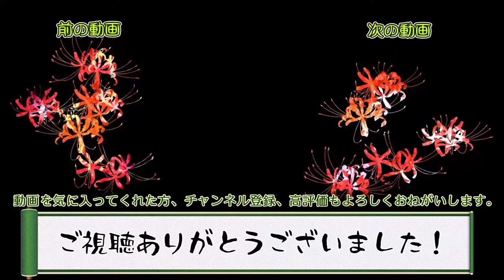【ゆっくり実況】この厄災の只中で part116【Terraria Calamity＆Spirit】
Terrariaをゆっくり実況でのんびりとやっていきます。
大型MODであるCalamityにSpirit Modを加えております、初見ですので過度のネタバレはご遠慮ください。
【現在の更新日】しばらく更新日バラつくかと思います

普段はニコニコ動画をメインにゆっくり実況プレイ動画を投稿しています。

◎アインちゃんの以前のシリーズ Terraria 1.4